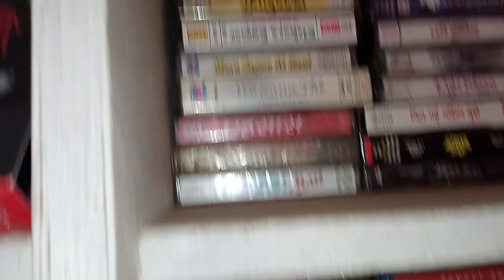Seel pack 90s audio# ___cassate 100₹ per pees plz ___contact mobile. no. 9838074421#